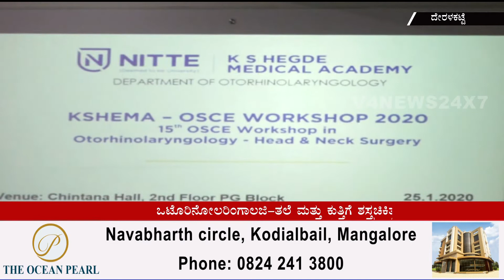K S HEGDE MEDICAL ACADEMY || KSHEMA-OSCE WORKSHOP 2020